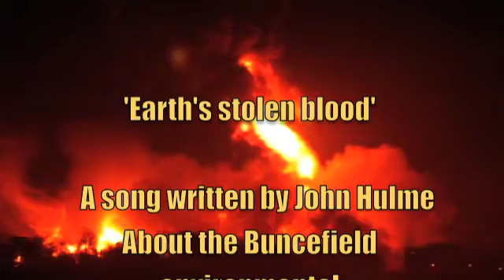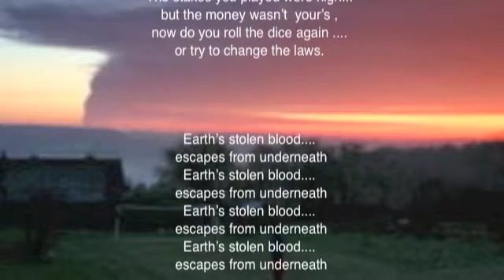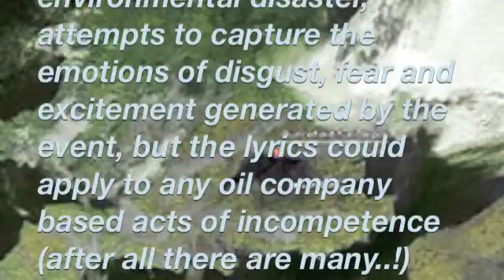Earth's stolen blood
A song originally about the buncefield oil terminal environmental disaster, attempts to capture the emotions of disgust, fear and excitement generated by the event, but the lyrics could apply to any oil company based acts of incompetence (after all there are many..!)